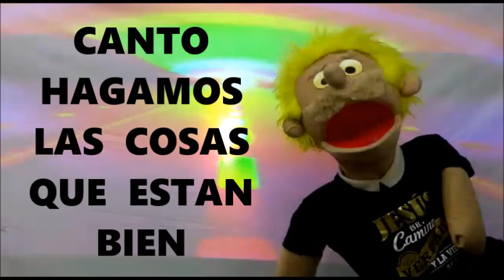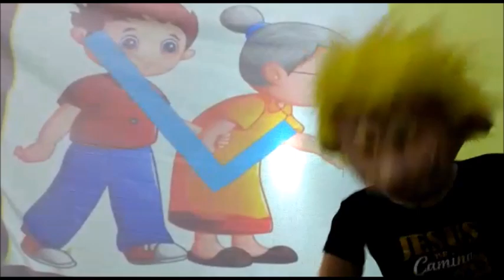CANCIONES DE VALORES PARA NIÑOS CON TITERES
EN  ESTE  CANAL  LOS  MUPPETTS  ENSEÑAN  CANTOS  DE  BUENOS  VALORES,